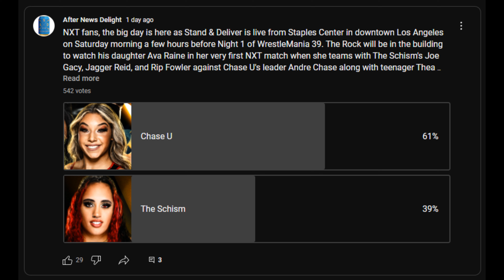Chase U & Thea Hail Beats The Schism & Ava at NXT Stand & Deliver (Apr. 1, 2023)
🤼 “Chase U” Andre Chase, Duke Hudson, Thea Hail, and Tyler Bate vs. “The Schism” Ava, Joe Gacy, Rip Fowler, and Jagger Reid for control of Chase U. Tyler Bate and Duke Hudson had a disagreement early. The women then tagged in and the crowd came alive for the thought of Ava Raine wrestling, but Ava tagged out immediately and Joe Gacy took over, slamming Andre Chase and kicking him. Raine tagged in soon after the exchange and she slammed Thea Hail. Ava slammed Hail for a two-count and then rag-dolled her. Hail fired up and hit a a splash for a one-count.

Bate tagged in and was on the receiving end of some Dyad double-team moves. Bate came back with an extended suplex on Rip Fowler. Andre Chase then got the hot tag and cleaned house with Gary receiving the worst of it. Bate tagged back in and Hudson seemed annoyed. Bate clotheslined Gary for a two-count. The Dyad attacked Bate and Chase while Hudson stalled before ultimately coming in the for save. Hudson landed a double clothesline on The Dyad. Hudson going off, but Raine slowed him down by slapping him. From there, Hail hit a Tornado DDT on Jagger Reid.

Bate set up for a Tyler Driver on Gacy, but Gacy got out of it and Hudson accidentally kicked Bate. Gary hit the Upside Down, but Chase broke up the pin attempt. The Dyad hit a double-team move on Chase and the four singled out Hail. Raine slammed Hail. Hudson offered to fight all of The Schism before Gacy whispered something to him. Hudson took off his Chase U shirt and grabbed a Schism shirt to put on. The crowd booed.

The Schism hugged Hudson. The teams squared up and Hudson tore off the shirt and attached The Schism. Everything broke down and Chase U did the Tyler Bate fake-out punch before all of them stomped on the heels. Hudson and Chase hit a Flatliner and Hudson got the pinfall victory.

“Chase U” Andre Chase, Duke Hudson, Thea Hail, and Tyler Bate defeated “The Schism” Ava, Joe Gacy, Rip Fowler, and Jagger Reid to maintain control of Chase U in 11:09.

After the match, Chase U celebrated and we went to commercial.

📍 Location: Crypto.com Arena in Los Angeles, California

🎥 Original Video Date: Saturday April 1, 2023 (AND-TV)

AEW
ROH
WWE
Dynamite
Rampage
Raw
SmackDown
Elimination Chamber
WrestleMania 39
NXT Stand & Deliver
WWE Backlash

wwe
raw
raw highlights
wwe raw
wwe 2022
wwe highlights 2012
wwe 2023
wwe today
nxt
nxt highlights
wwe nxt
wwe live
wwe smackdown
smackdown highlights
wwe wrestlemania
wwe #2023
nxt 2023
aew 2023